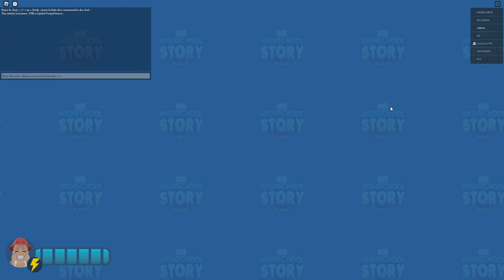Mon NOUVEAU Lycée sur ROBLOX!!